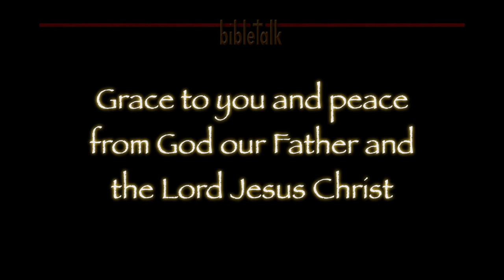The Prophet Amos: Ownership, Stewardship and Possession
It all belongs to the Lord, whatever 'it' is. Or who it is for that matter.  Being free from the burden of ownership may be one of the biggest blessings for a bond-servant of the Most High God who richly supplies us with all things to enjoy!